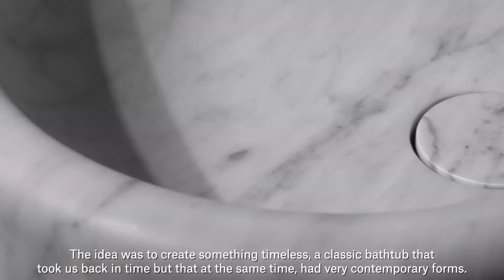Salvatori & Elisa Ossino - The Balnea collection wins at the EDIDA – 2020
Balnea, the bathroom collection by Elisa Ossino, took the Bathroom prize at this year’s ELLE DECO INTERNATIONAL DESIGN AWARDS, otherwise known as EDIDA.

Winners in 14 categories, from interior design to wall coverings, from tableware to furniture, are selected by a panel made up of the editors-in-chief of Elle Decoration’s 25 international editions, and announced each year during Milan Design Week.

In the words of Ossino, “It was a real thrill to win at these awards with Balnea, and a recognition of all the work over the past years with Salvatori, all the painstaking research and experimentation”.